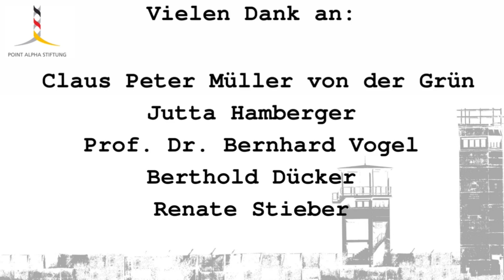Podiumsdiskussion - Leben im Grenzbereich [komplette Veranstaltung]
1945 endet ein verheerender Krieg, wie ihn die Welt noch nie erlebt hat. Das nationalsozialistische Deutschland hatte ihn entfacht. Zwar schweigen die Waffen nun, aber der Preis des Friedens ist ein Kalter Krieg. Die Menschen leben in der Angst, dass die permanent präsente atomare Bedrohung tatsächlich in eine atomare Apokalypse umschlagen könnte. Indes ist Deutschland geteilt. Die Linien des Kalten Kriegs und der Teilung schneiden sich am Observation Post der US-Army, der heute als Point Alpha bekannt ist.

00:00 Einleitung
05:09 Begrüßung Philipp Metzler
06:51 Podiumsdiskussion
10:36 Bernhard Vogel
14:02 Müller von der Grün
16:55 Lesung Müller von der Grün
25:08 Zeitzeugenbericht Renate Stieber
31:16 Berthold Dücker
38:00 Zeitzeugin Renate Stieber
42:40 Berthold Dücker
47:20 Bernhard Vogel
52:45 Müller von der Grün
59:50 Abschlussfrage: Zukunft von Point Alpha?
01:08:31 Ende